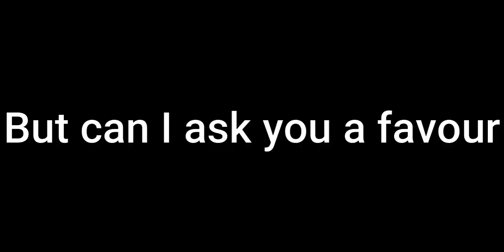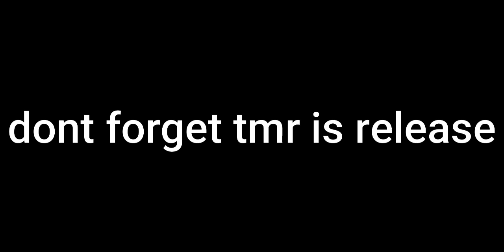A Message to DemonFall...